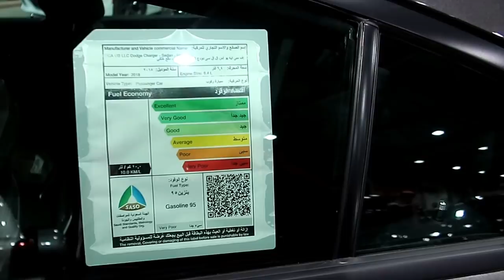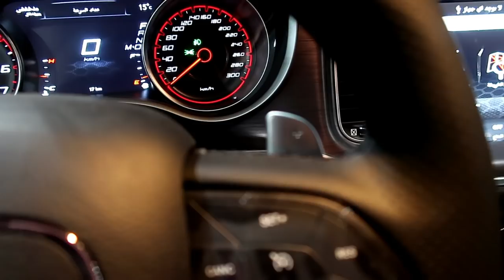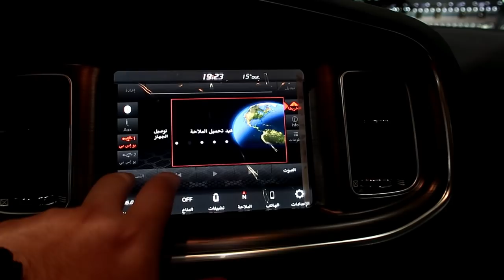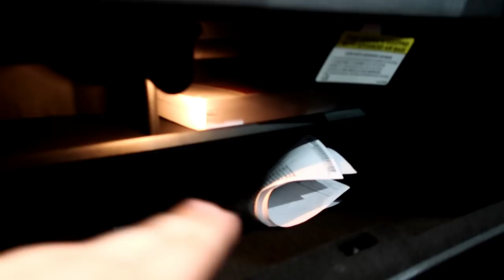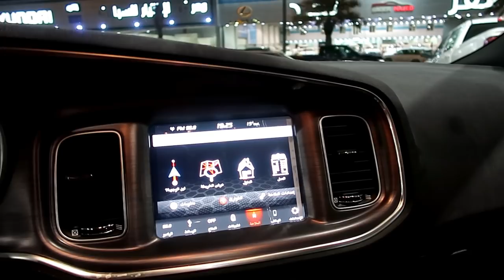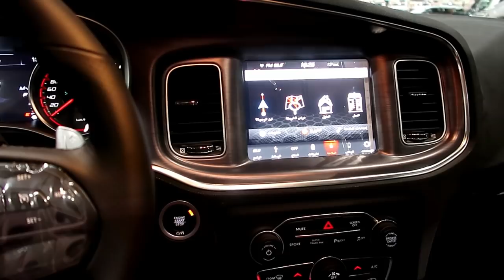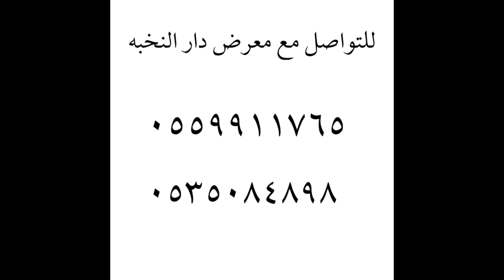سكات باك تشارجر ٢٠١٨ ( مرعبه بالنسبه لي )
ضيفوني على حسابي سناب شات /

حسابنا انستغرام وتويتر / @emad4cars